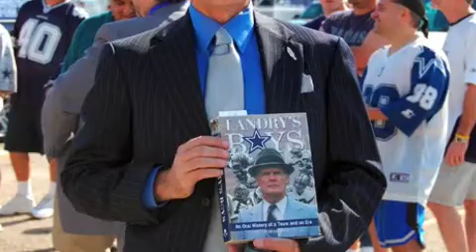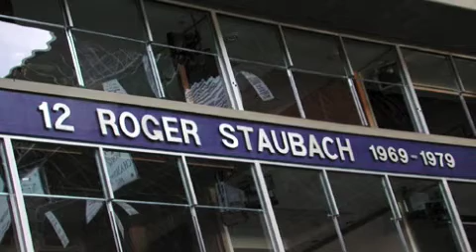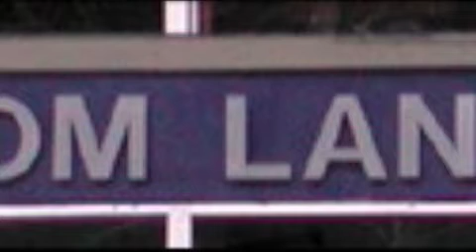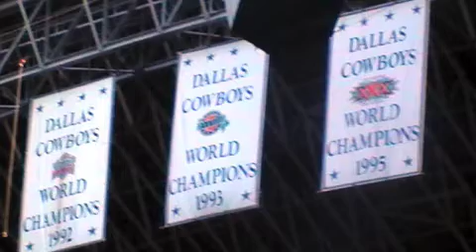Cowboys Imperial Report: The Redskins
It's one Cowboys fan's opinion.